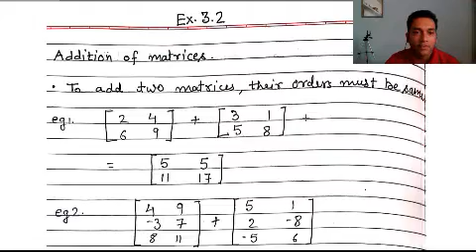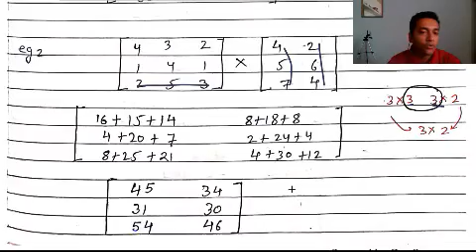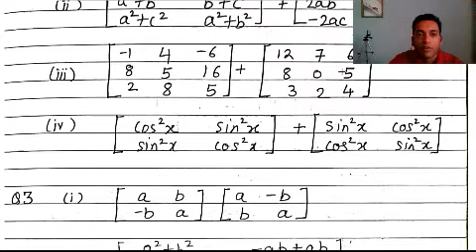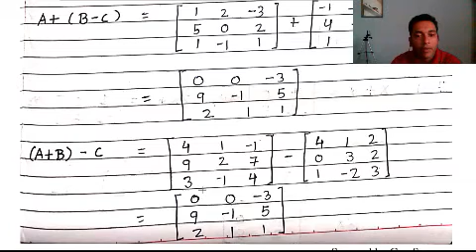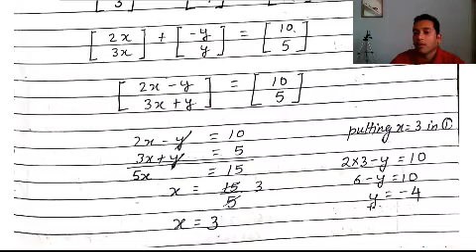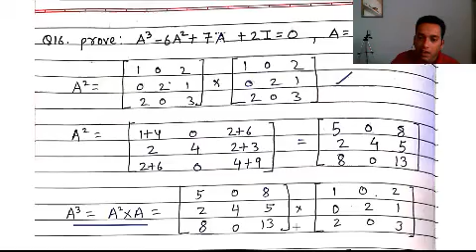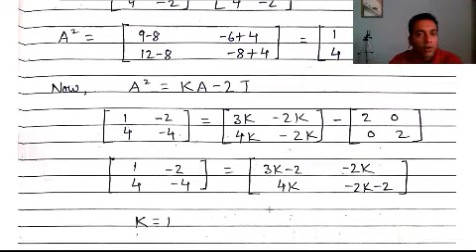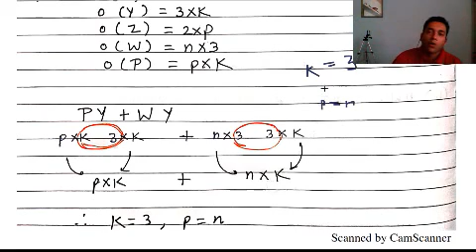class 12 maths - Matrices - Ex.3.2 - Maths lectures in hindi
Always keep NCERT with yourself while watching the videos.